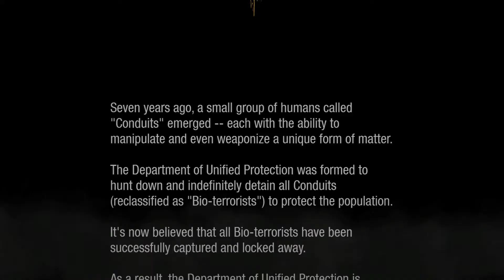Infamous: Second Son - A Game Boiz Review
Chris dusts off his PS4 to play Infamous: Second Son. Is this just the game the system needs or do PS4 owners have to wait even longer before getting their hands on a good exclusive game?